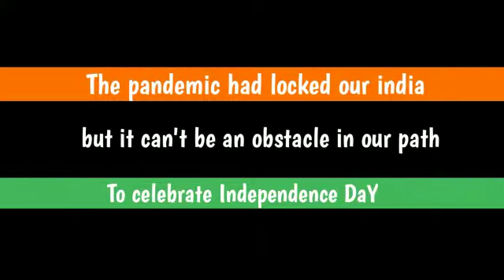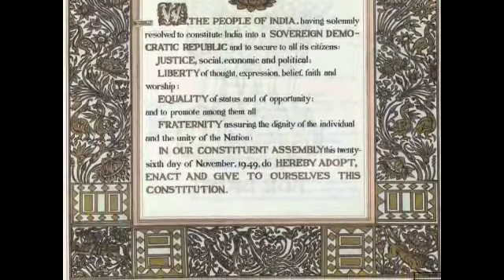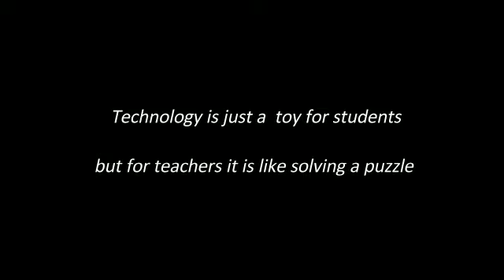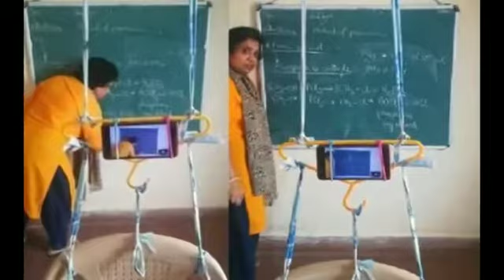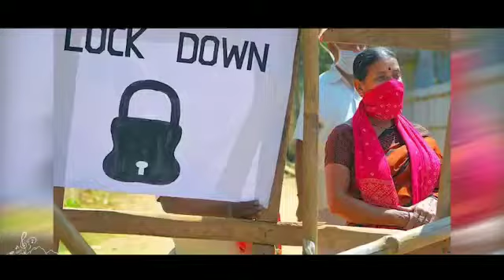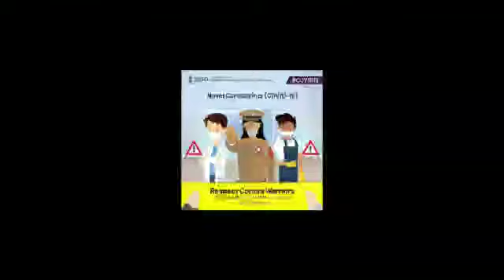Independence Day celebration , Video by Class 12 A Science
Students of Adarsh Vidyalaya Devendra Nagar Raipur Chhattisgarh presenting a video to show respect to their lovable teacher's
Audio Credits

Lyrics Kaushal Kishore Guitar & Bass - Vishal Mishra

Assisted by Abhishek Story, Dhananjay Azad Music Assistant - Shubham Srivastava , Kumar

Gaurav Singh